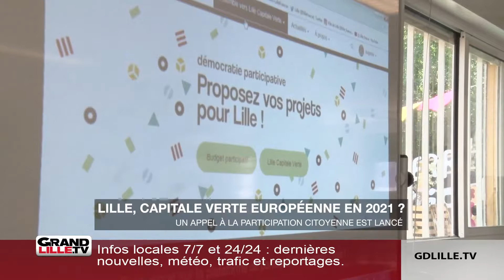Lille: future capitale verte européenne ?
En octobre, la ville de Lille déposera une candidature pour l’obtention en 2021 du prix « capitale verte européenne »

Ce prix a été créé par la Commission Européenne et a pour but de valoriser les villes de plus de 100 000 habitants pour leurs politiques en matière de protection de l’environnement et de développement durable.

Dans le cadre de la préparation de son dossier, la ville lance un appel à la participation citoyenne. Elle invite les lillois à prendre part aux actions, débats et ateliers mis en place.
3 week-ends d’animations sont prévus, et les citoyens sont invités à y prendre part.

Une plateforme numérique permet de déposer  des idées de projets liés à la protection de l’environnement et au développement durable ▶️ participez.lille.fr